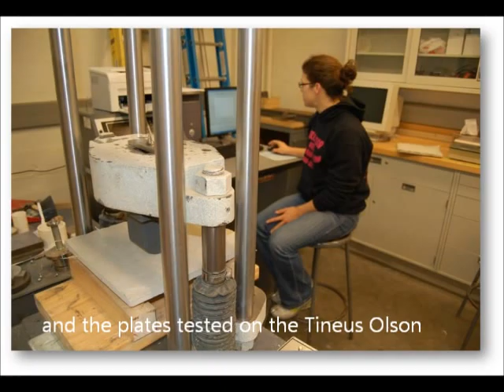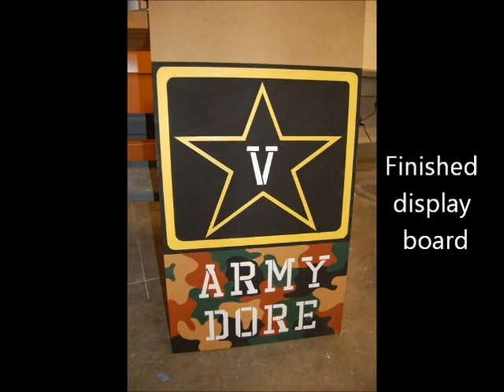Vanderbilt Concrete Canoe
Vanderbilt University Concrete Canoe 2011 -"Army Dore"